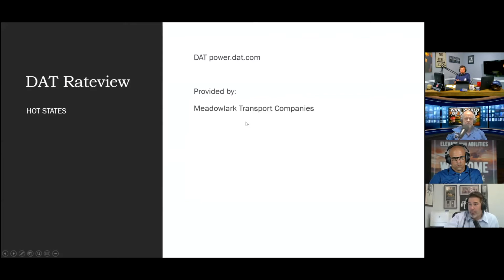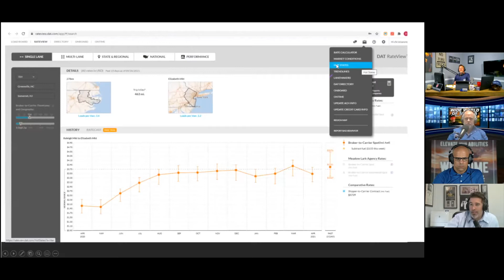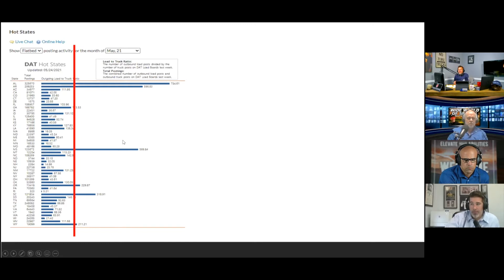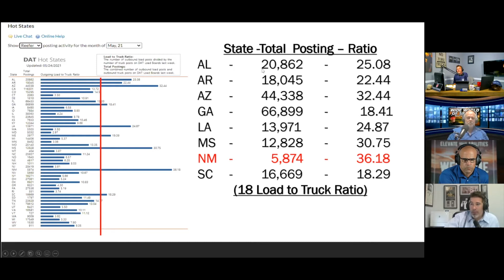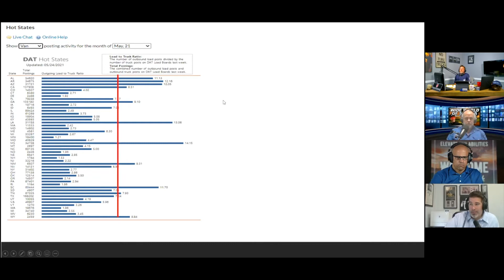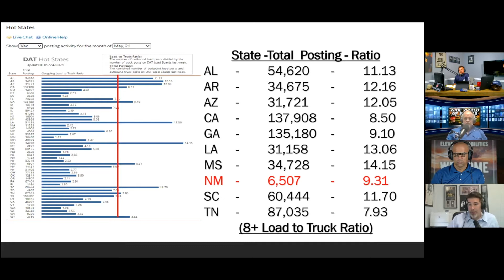Talkin Truckin with Deaton and Doty - Episode 8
This week we talk with special guests Ryan Spoonemore, Bryan Ashmore, Tom Vadnais and Johnny 5 on the show! We have In the News with Ian Dunlap, Trucking with Kumar, and Wide World of Sports with Joel Howle. Let's ride!